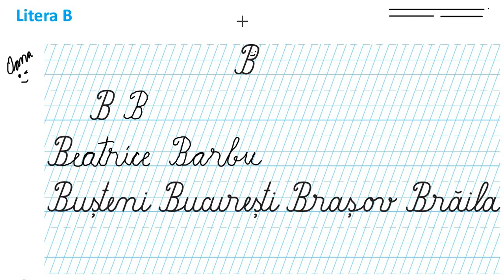Litera b mare de mână - 😍 Ora de scriere 😍